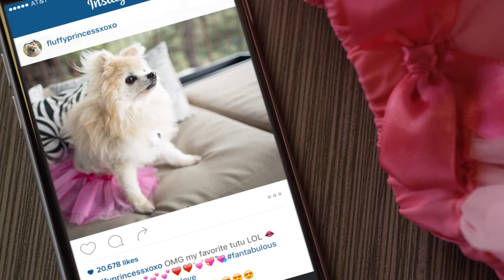PAWSCAM | Smart, Wearable Camera for dogs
Ever wonder what your dog does when you're not at home? Never miss a moment with PawsCam!

PawsCam records your dog’s life and presents you a timeline of POV video clips right on your phone! It tracks your dog’s activity 24/7.